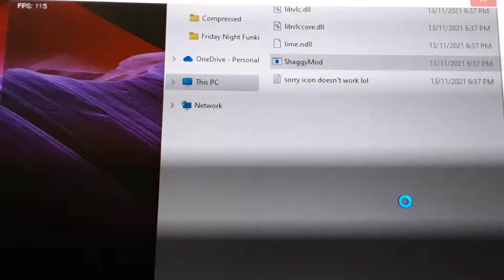Tabidega (Tabi And Boyfriend Sings Talladega)